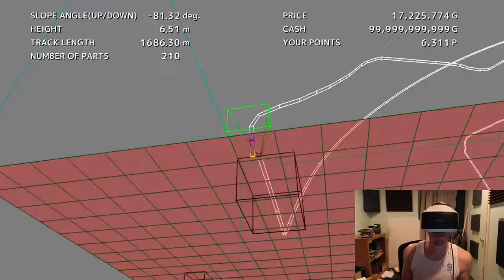Jerma roller coaster